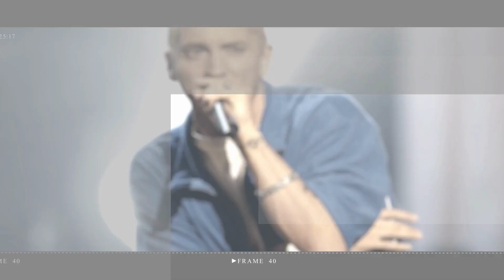Cher's Gelato Brand Launch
The singer posted a video of an ice-cream truck with her photos emblazoned on the vehicle along with the word "Cherlato."